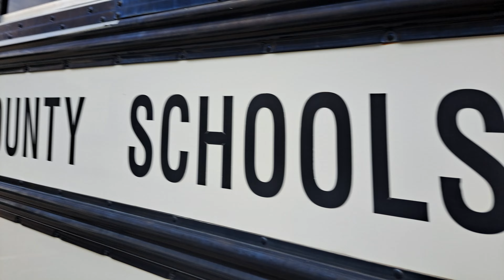Walkaround of Graham County's Bus 8101 (Remastered)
Bus 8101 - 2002 Thomas FS-65; CAT3126